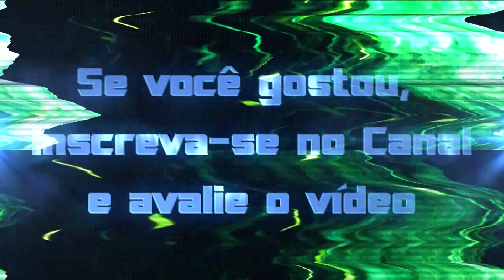Acidente com Carro no Eixo Monumental, Carro capota próximo à Rodoviária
Acidente com Carro no Eixo Monumental, Carro capota próximo à Rodoviária do Plano Piloto